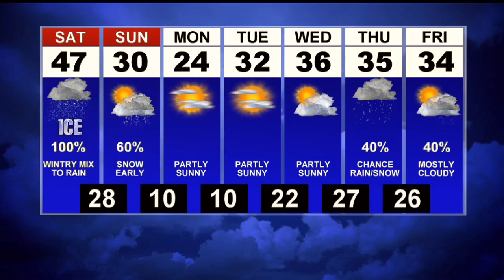First News Weather Update